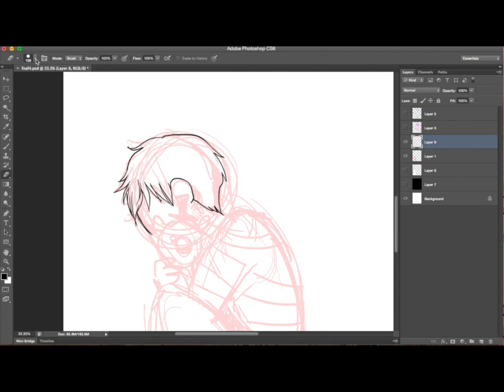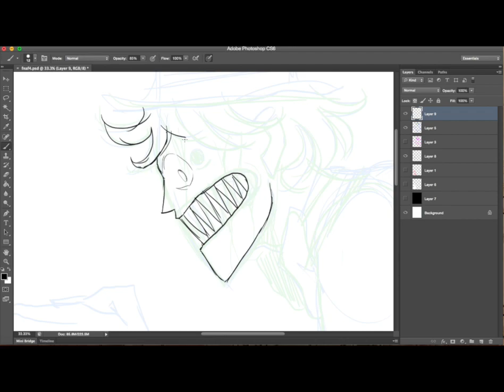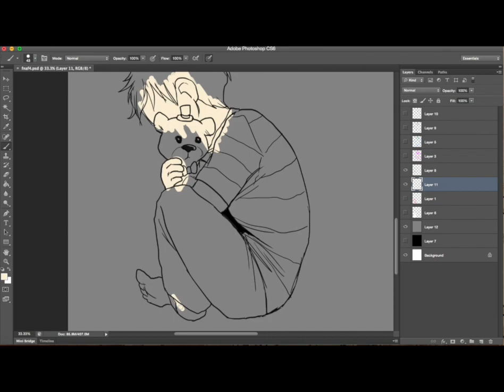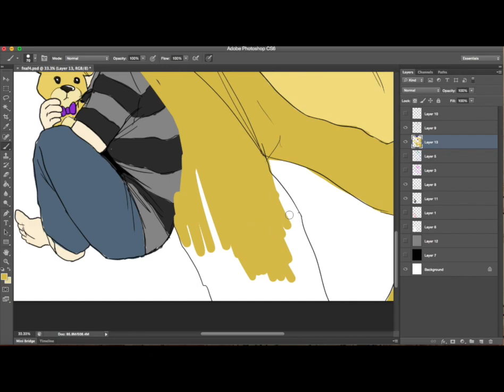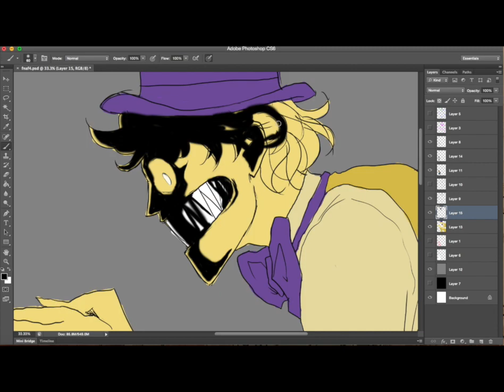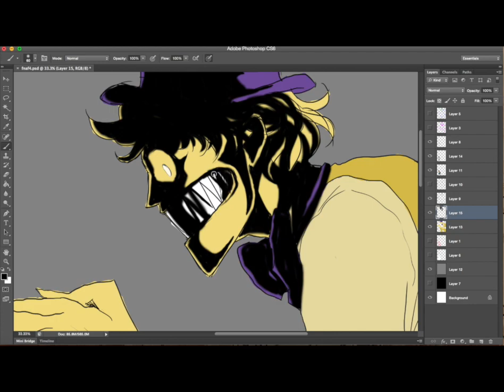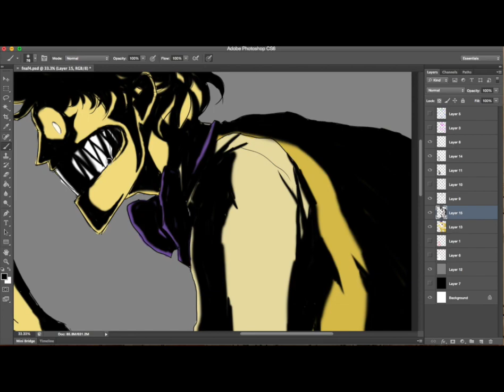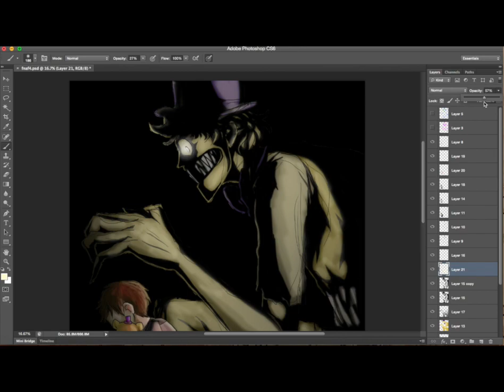Speedpaint: Fredbear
---Please read description! Songs are at the bottom!---

Hey everyone, it's about time I did a speedpaint for FNAF4. I think it's pretty self-explanatory... I drew Nightmare Fredbear as a sort-of gijinka because I knew I wouldn't be able to pull off the animatronic version. Sorry if that bugs anybody, because I know it will.. Anyway I know it's a bit of a lame pic, but at least it's something...

I use Photoshop and a Wacom Intuos tablet to draw, Quicktime to record.